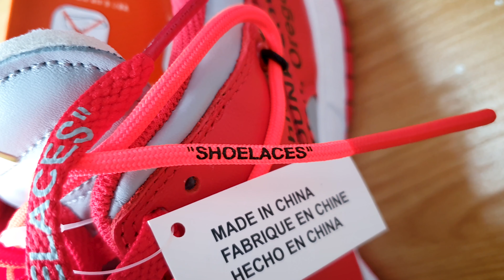오프화이트 덩크 로우 유니버시티 레드 상세 리뷰 [1타6피 언박싱#1]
지난번 1타 6피 언박싱 영상에서 약속드린데로 6족 각각 상세 리뷰해 드립니다.
리뷰#1 오프화이트 덩크 로우 유니버시티 레드
 [Nike Dunk Low/Off-White/University Red]